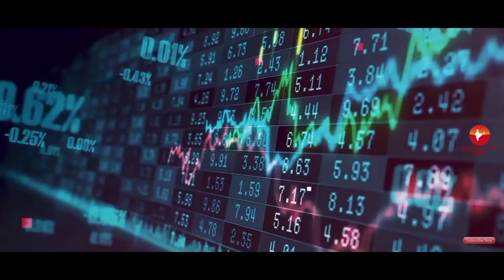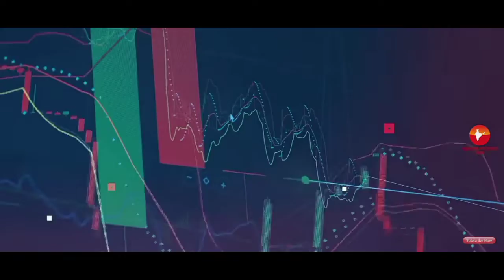😲अगर 1रूपया = 1 डॉलर हो जाए तो ? what will happen if 1dollar Is equal to 1 Rupee ?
क्या होगा यदी 1 रुपिया 1डॉलर के बराबर हो जाए तो क्या होगा

1 dollar kitna hota hai
1 dollar ka kitna rupya hota hai
1 dollar ka kitna rupya hota hai india mein
1 dollar ka kitna rupya hota hai 20211 dollar in indian rupees

1 dollar kitna hota hai 2021
1 dollar kitna hota hai indian rupees mein
1 dollar kitna hota hai pakistan
1 rupee vs 1 dollar

1 dollar kitna hota hai india mein
1 dollar kitna rupya hota hai
dollar rate today in india
facts video
fact video

facts video